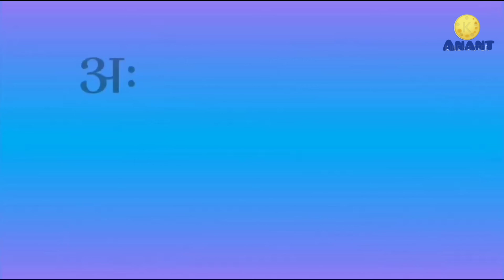अ से अनार आ से आम, हिंदी वर्णमाला, a se anar aa se aam, अ आ इ ई, हिंदी स्वर व्यंजन ।